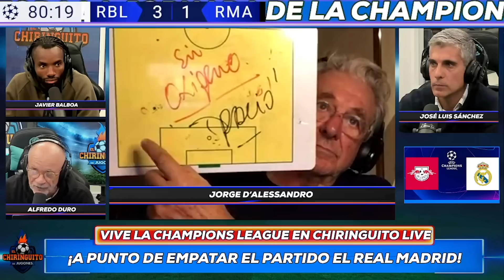💥EL MADRID se la PEGA en CHAMPIONS *Resumen Chiringuito Live*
El Madrid se la pega en Champions tras perder en Alemania ante el RB Leizpig.

Descubre Chiringuito Inside, todo lo que aún no has visto en El Chiringuito de Jugones. Directos, opiniones, debates y El Chiringuito de Jugones desde dentro y con todas las caras más conocidas. Josep Pedrerol, Quim Domènech, Cristóbal Soria, Alfredo Duro, Carme Barceló,  Lobo Carrasco y muchos más.